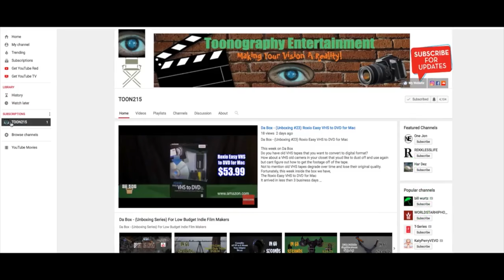Camera Porn EP #24 - 1966 Argus 822T Showmaster Super 8 Movie Camera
Writer: Toon
Director:Toon
Camera Operator: Toon
Editor: Toon